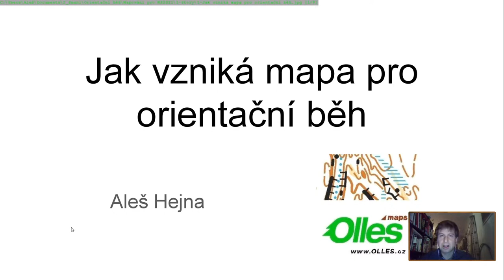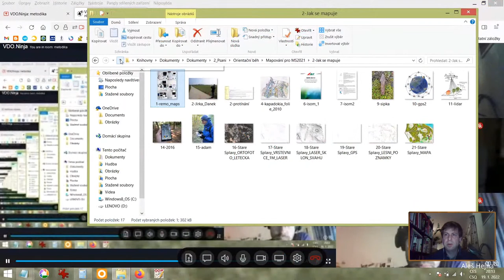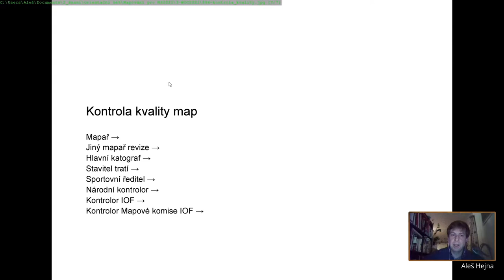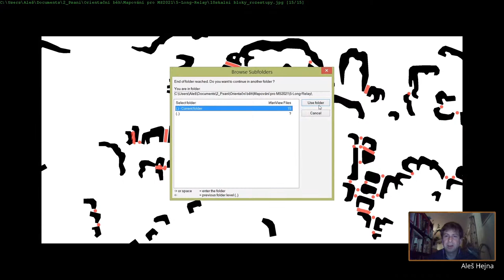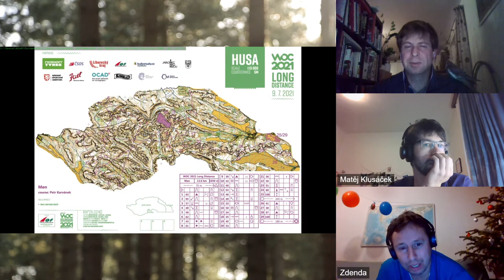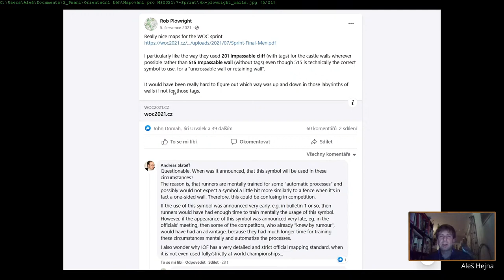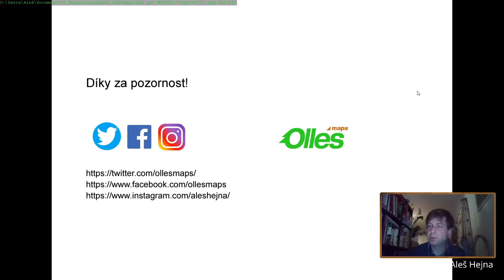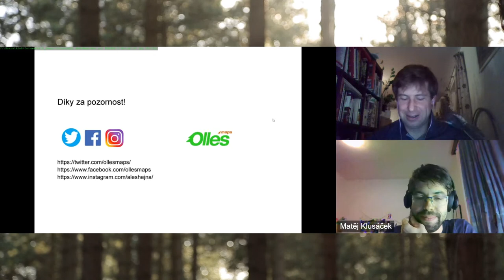Mapy a mapování pro MS 2021 (Aleš Hejna)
Dvacátý pátý díl seriálu Metodické středy ČSOS